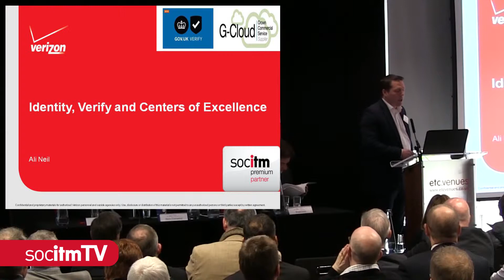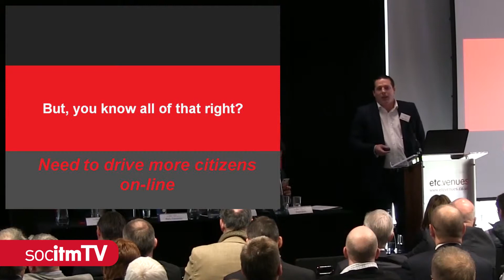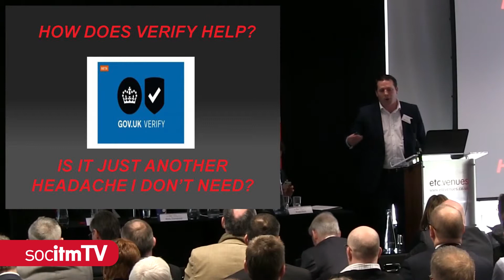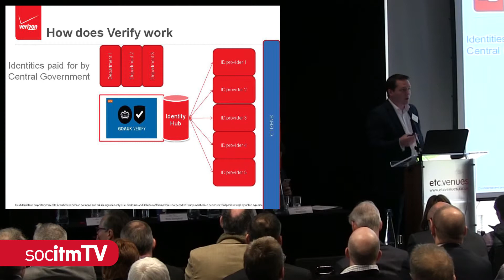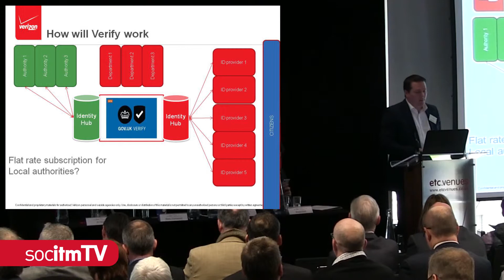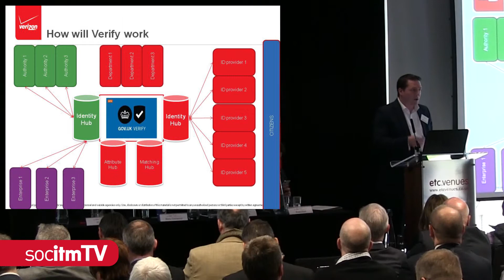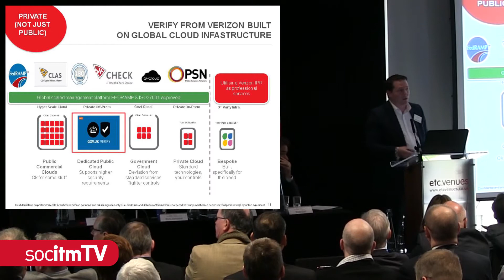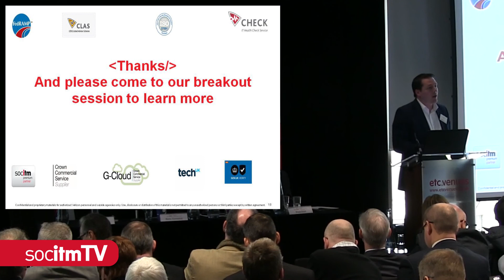Identity verify and centres if excellence: Ali Neal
This year sees the wide scale adoption of gov.uk Verify. Ali Neal, Verizon's “identity guru”, will be talking about the importance of Identity, how local authorities can benefit in the long term from gov.uk verify and how to use a global cloud platform to host citizen identity data.

SPEAKER: Ali Neal, Head of Security Practice EMEA, Verizon